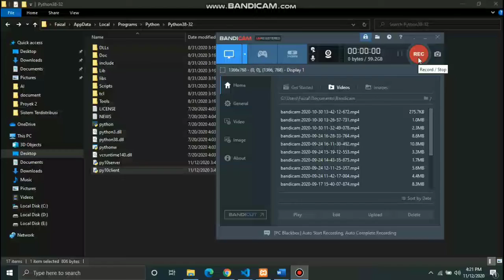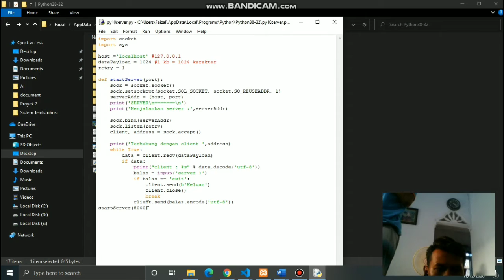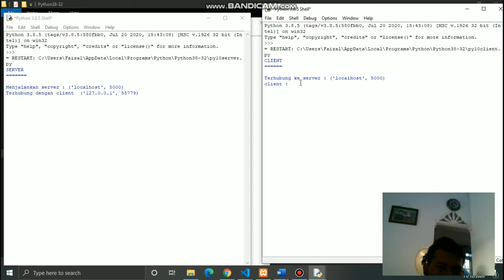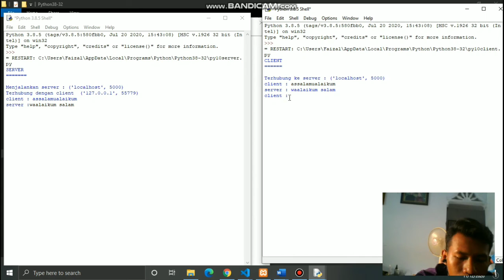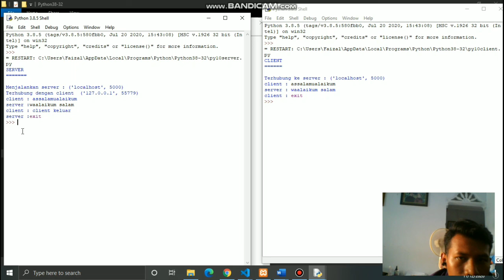Socket Programing(lanjutan)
Nama : Muhammad Faizal Izak
Kelas : 3B
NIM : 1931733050